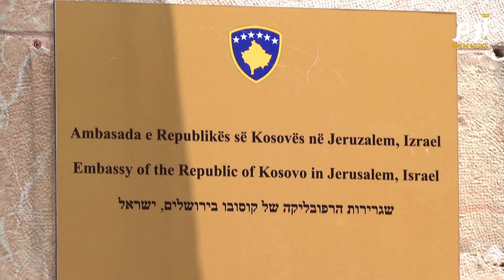كوسوفو تفتتح سفارتها لدى إسرائيل في القدس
بعد أن أصبحت  كوسوفو أول منطقة ذات أغلبية مسلمة اعترفت بالقدس عاصمة للدولة اليهودية وأقامت علاقات دبلوماسية مع إسرائيل في فبراير.